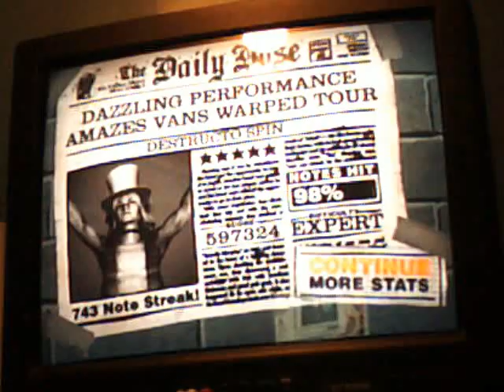Custom GH: Destructo Spin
Song by Between the Buried and Me.  Chart by me, HellAshes.